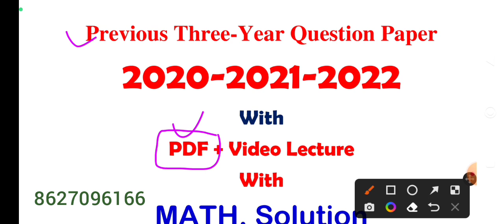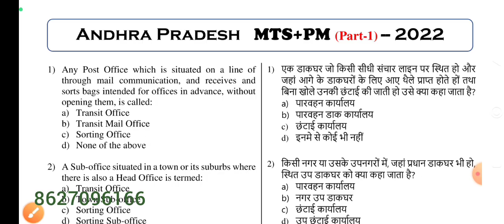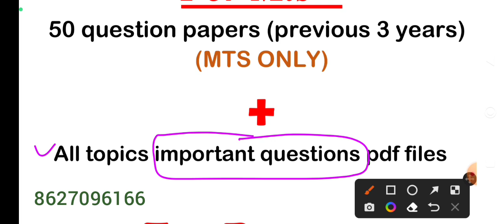Crash Course For MTS + POSTMAN Exam April 2023 || Join Now 86270-96166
For Regular Coaching Classes Of :
Contact Detail :--
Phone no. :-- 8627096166